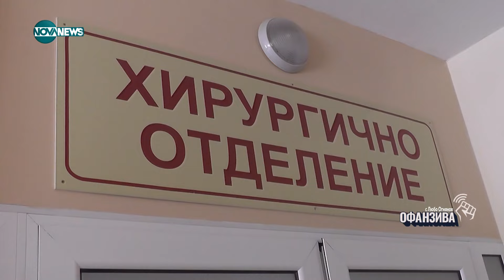Димитров за психологическия портрет на насилника и култа към превъзходството